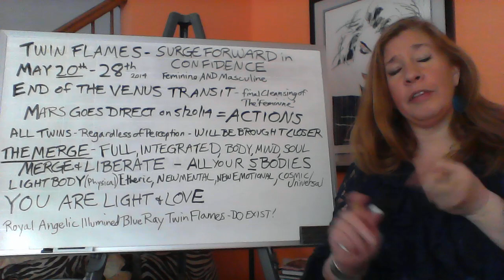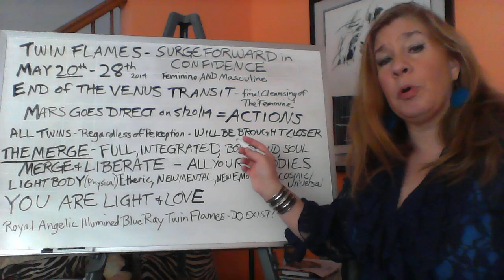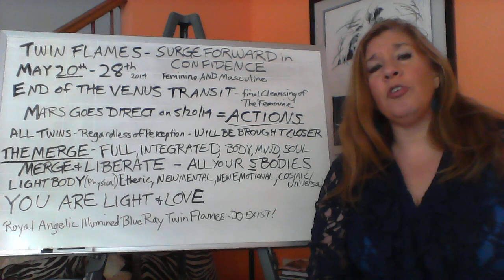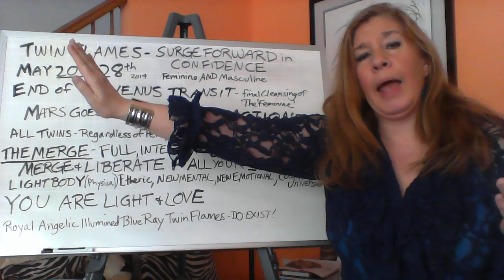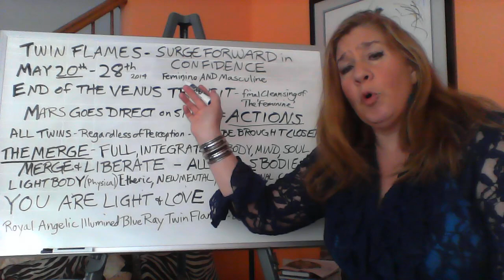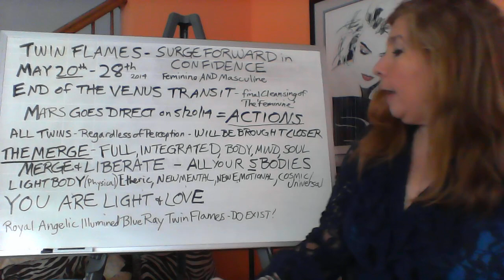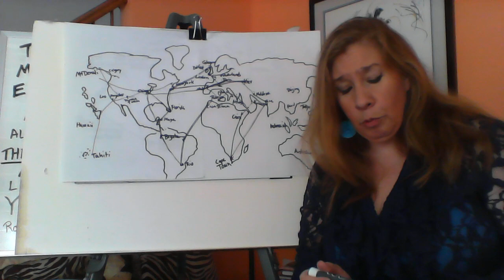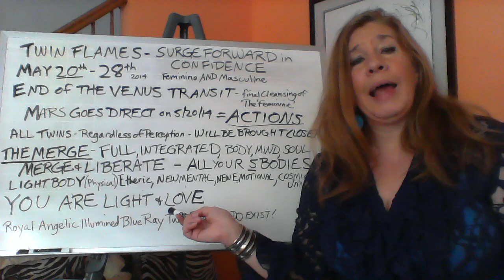Twin Flames - Surge of Confidence May 20 - 28th 2014